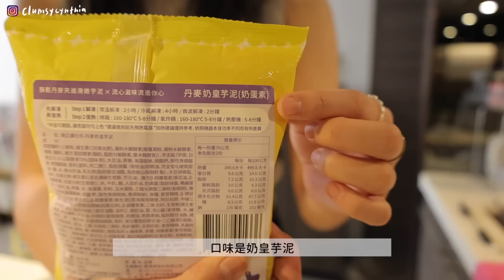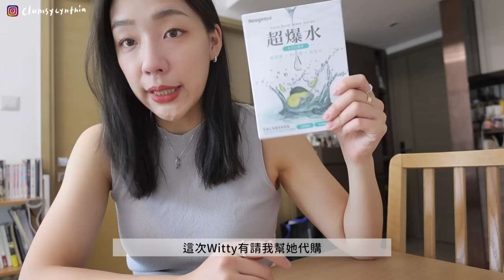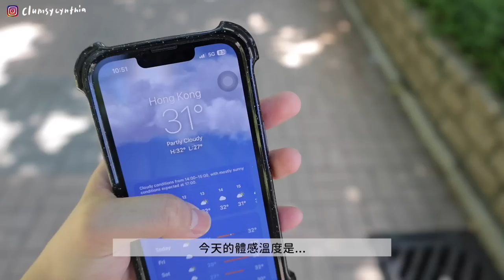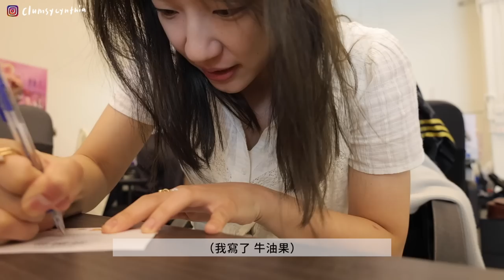VLOG | 收假症候群患者在此🙋🏻‍♀️/馬不停蹄的香港工作小日常💻/扛回香港的讚讚伴手禮🍍🍎/從同事那搜刮的千拌麵&沈早吐司🍞/辦公室零食願望收集大會(一團混亂)🤓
前陣子回台灣待了幾個禮拜忽然很想念香港的家和朋友
這次回台灣也去了高雄和墾丁（終於被我去到駁二！）
其中也去了微熱山丘在駁二的店然後開心吃了一顆鳳梨酥xdd
然後也帶了幾盒他們家的水果月餅禮盒回來給同事跟朋友們吃～～
中秋節快到了 大家可以參考一下 把台灣水果的好味道送給親朋好友🍎🍍